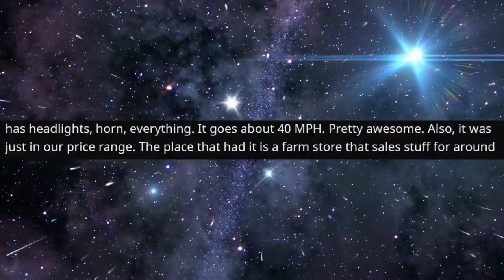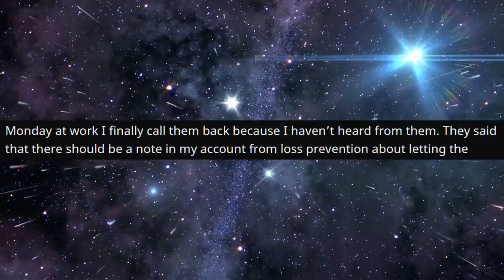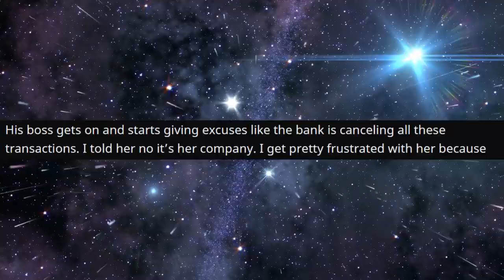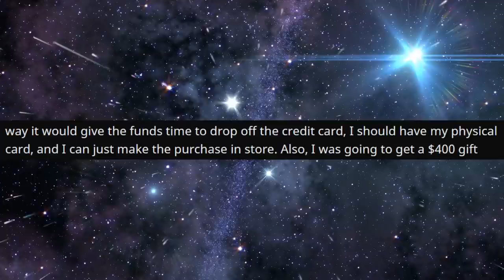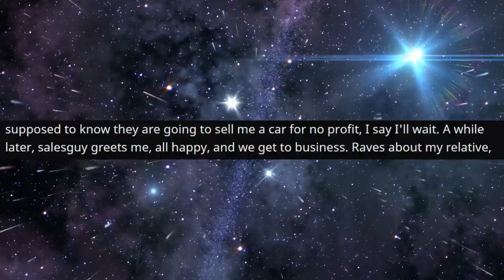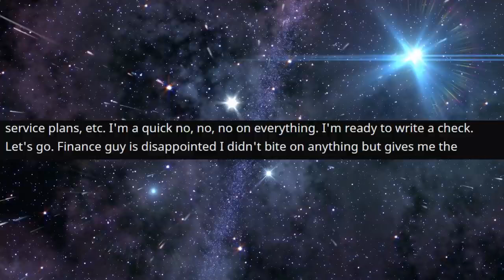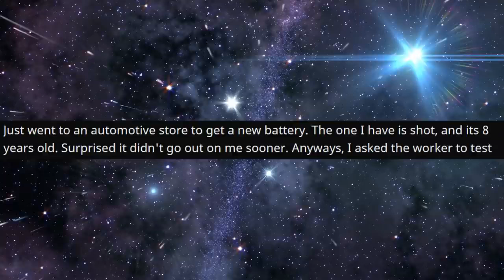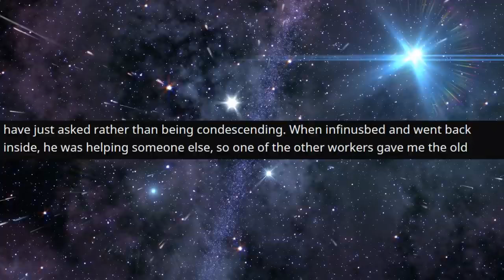r/TalesFromTheCustomer - Cab Company BETRAYAL